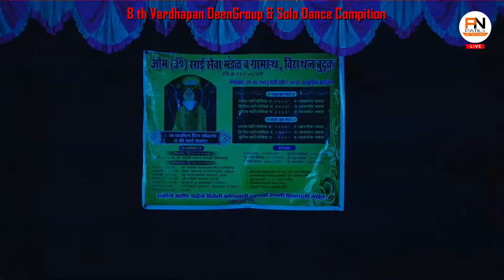PRAMOD KINI GROUP | POYA POYA SOUTH DANCE | VIRATHAN BUDHRUK SAPHALE